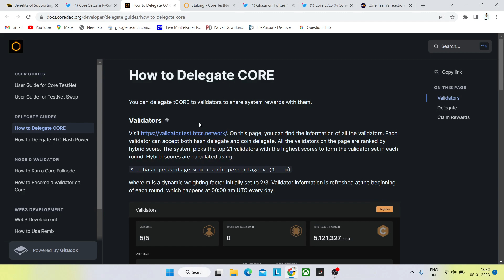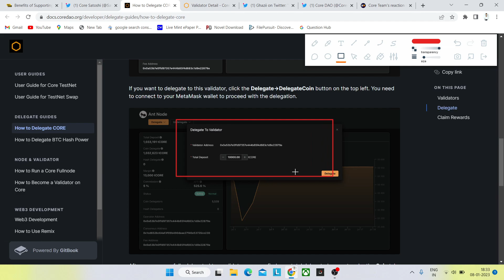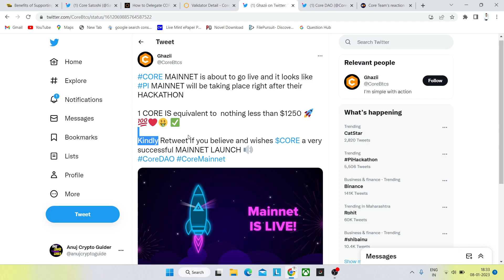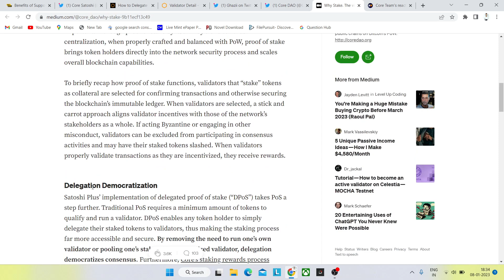Core Mining new update | Core Coin Staking update | Core Mainnet Coming Soon | Satoshi Btcs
core mining
satoshi core mining
satoshi price
core value
pi network
btc mining
satoshi btcs
satoshi mining
satoshi btcs mining
btcs mining
btc mining
core mining

Btcs new update
Satoshi btcs se pese kese kmaye
Satoshi btcs join kese kre
satoshi btcs letest News
satoshi btcs Hindi videos